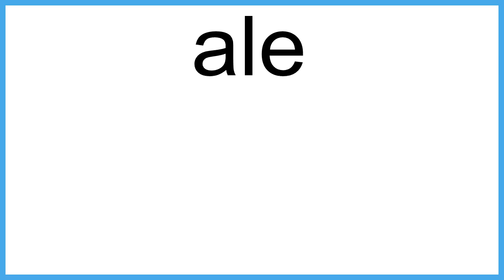ale meaning | Vocabulary for Kids | Children's Dictionary | Learn English Vocabulary